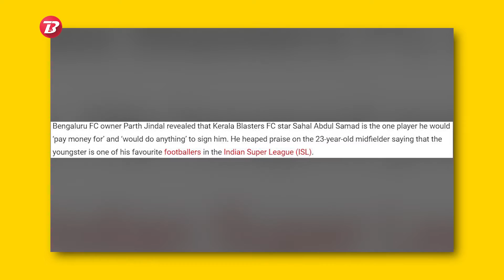Bengaluru FC Eyeing For Kerala Blaster's Star Player | ISL Transfers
Bengaluru FC owner Parth Jindal revealed that Kerala Blasters FC star Sahal Abdul Samad is the one player he would ‘pay money for’ and ‘would do anything’ to sign him. Watch the video to know more